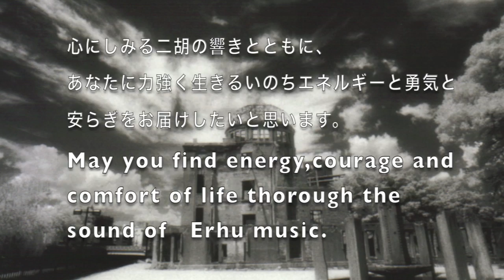ボレロヒロシマ～宇崎竜童作曲～姜 暁艶二胡演奏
二胡奏者・医学博士
姜　暁艶（ジャン・ショウイェン）
中国大連市生まれ。医学博士であり二胡奏者。作曲、歌手、舞台監督など総合プロデュ―サーやファションデザイナーとして幅広いジャンルで活躍している。

国境を越え、民族を超え、言葉を越えて「いのちの尊さ・平和への願い」、「慈しみの心・世界へ響け」をテーマに、アメリカや日本各地で１０００回を超える仏教・医学の講演会や二胡コンサート、テレビ出演をしている。また、平山郁夫画伯のシルクロードを偲んで、仏教伝来の活動を引き継ぎ、お釈迦様の慈悲の心を、二胡の音色とともに若い世代へ伝えるよう尽力している。

ＮＨＫテレビを始め、多くのテレビ、ラジオ番組に、二胡の生演奏とトークで出演。平山郁夫画伯の原爆の絵「広島生変図」をイメージして宇崎竜童から二胡の音色に合わせ、平和の願いを表現する「ボレロ　ヒロシマ」を受け、平和への願いを世界に発信し続けている。
姜暁艶は、2013年8月5日「広島8・6前夜平和コンサート」に原爆ドームの前で、初めて「ボレロ  ヒロシマ」を二胡で演奏しました。

世界中の人が
言葉・民族・国境を超えて
一つになれたら・・・
かけがえのない
地球上の生物は
みな支え合い
慈しみの心をもって
争いのない平和な社会をつくりたい。
争いは人に悲しみを
もたらすだけ・・・

このたび、世界の音楽を、
二胡を通して
世界の響き、行動として
お届けしたいと思います。
～姜 暁艶～

編集：濱本　遊水